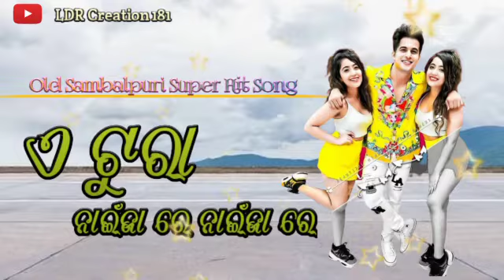A Tura Nei Jare Neijare || Old Sambalpuri Super Duper Hit Song